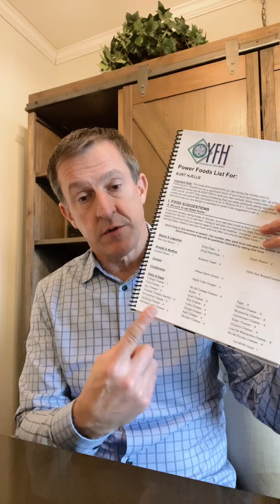Every Senior and Boomer Should Get This Simple Health Hack to Feel Amazing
In this eye-opening video, we dive deep into the world of Healthprints and how they can revolutionize your approach to nutrition! 🌟 Whether you're a Senior, Boomer, or just someone curious about optimizing your health, understanding your unique dietary needs is crucial for vibrant living.

Join us as we explore:
- What is a Healthprint and why it's essential for everyone
- How blood work can unveil your personal "power foods" and foods to avoid
- Tailored supplements designed specifically for your body
- Tips on how to incorporate these insights into your daily life for improved wellness

To learn more and get started on your journey to better health, visit [YourFutureHealth.com] They offer comprehensive blood work and personalized health solutions to help you thrive.